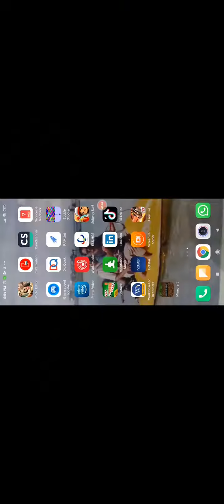Night days to kills creeper and skeletons